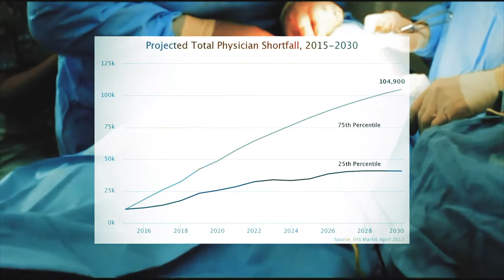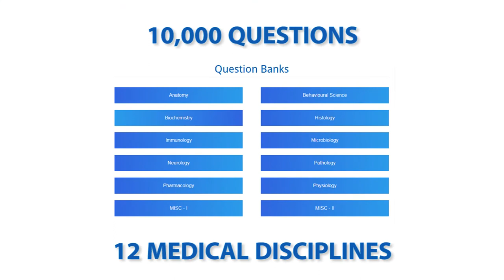QUPI.com - Practice Your Medical Knowledge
We'd like to thank our awesome crew for supporting us in this video:

Erick Tongora
Marta Grześkowiak
Anastazja Naumczyk
Akira Kawasaki
Maja Korzeniewska
Tommy Griffiths
Natalia Antonič

And the others not shown in the video:

Sowmya Thottambeti
Gordon Wilson
Marco Elsey

Voice Over:
Articulate Asian Wayne

Drone Footage:
AeroPhoto Poland -

We also want to thank location owners and managers for recording allowance:

Our business partner:
Coworkigness -

Other:
Raczyński Library in Poznań -